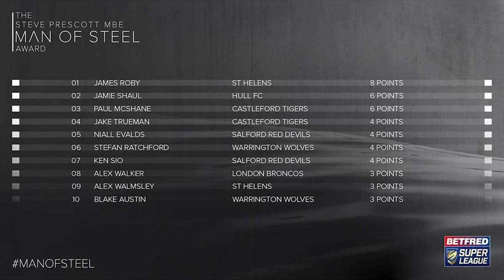Robinson lauds Roby